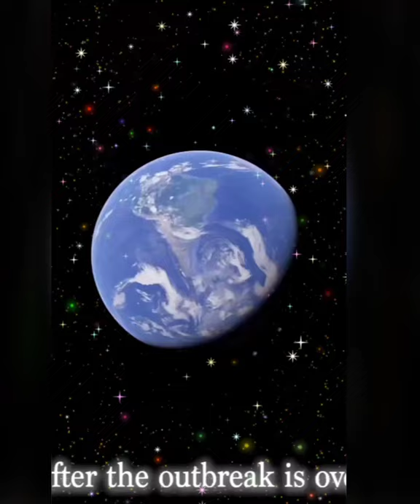Purchasing a 7 Feet Teddy Bear | Giant Teddy Bear Reviews ❤️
In this episode, we dive into the enchanting world of 7 feet teddy bears! Join us as we unbox and review these colossal cuddle buddies from ToyBulk.com. We'll explore the vibrant purple hue, the plush softness, and share heartwarming moments with these giant companions.
Giant Teddy Bear Reviews
7 Feet Teddy Bear Unboxing
ToyBulk Teddy Bear Collection
Plush Toy Reviews
Cuddly Companion Evaluation
ToyBulk.com Teddy Bear Experience
Teddy Bear Enthusiast Insights
Jumbo Teddy Bear Quality Check
Huggable Friend Unveiling
ToyBulk Reviews Channel